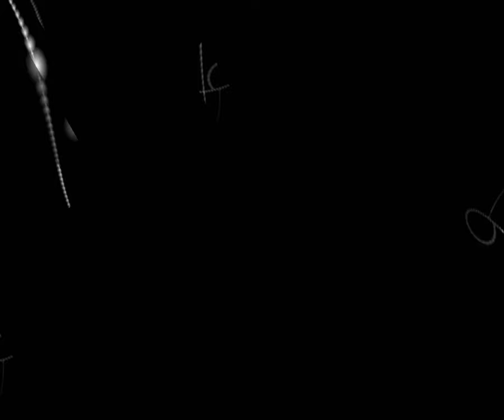[EPILEPSY WARNING] Movie 23 10 07 12h04m09s